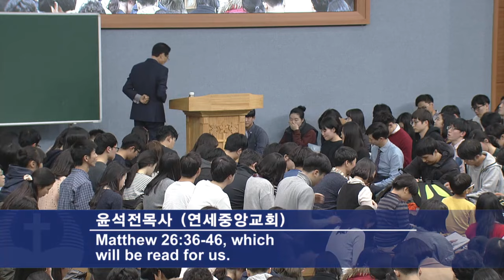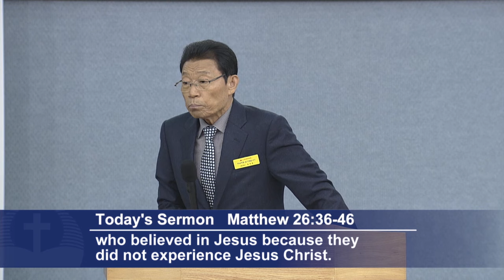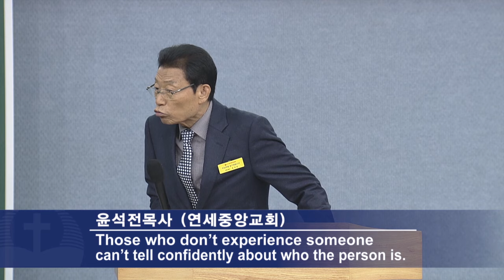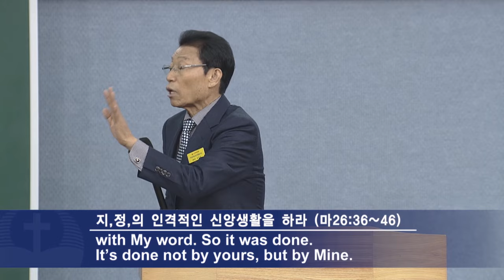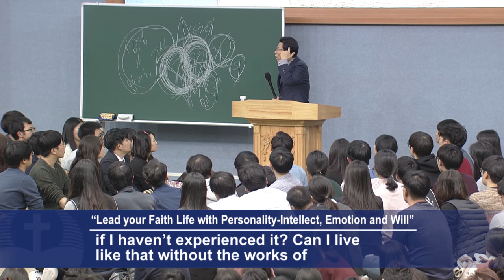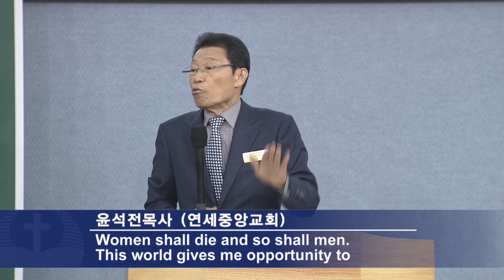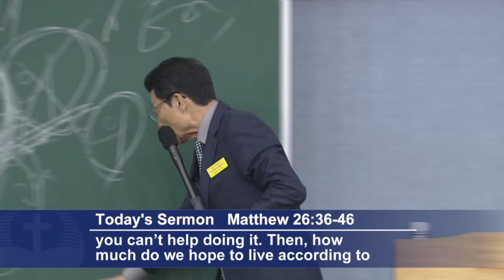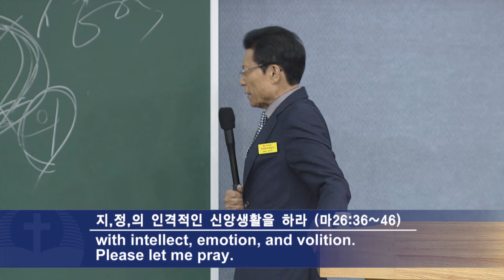Lead your Faith Life with Personality-Intellect, Emotion and Will 2016-11-11 [Pastor Seok-Jeon Yoon]